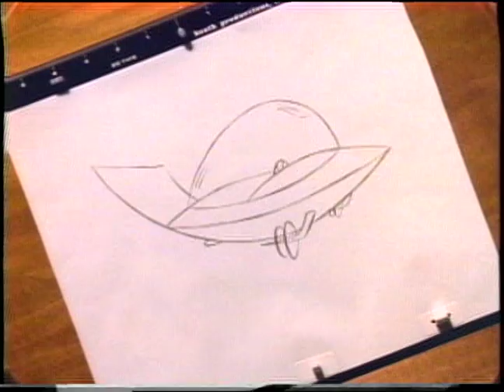American Honda Motor CO Inc Accord LX4 Door Cartoon 30 sec HAFB 8113 9:2:87 Rubin Postaer & Associ